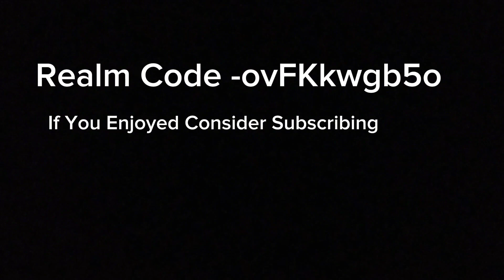BEST JUJUTSU KAISEN REALM CODE FOR BEDROCK EDITION!